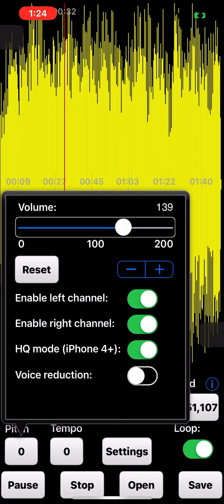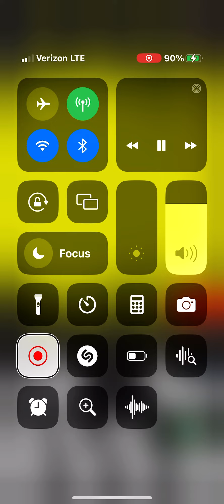JSNY crazy conifer, Christmas tree, full song. ￼